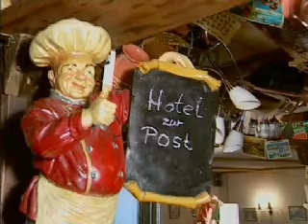film_mpeg1 - Computer.m4v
Gasthof zur Post Siegen